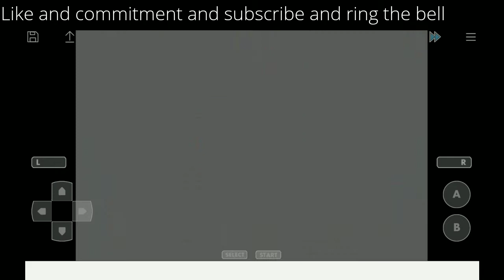Pokemon Giratina Strikes Back walkthroughs part 27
Beat my 11th and last gym